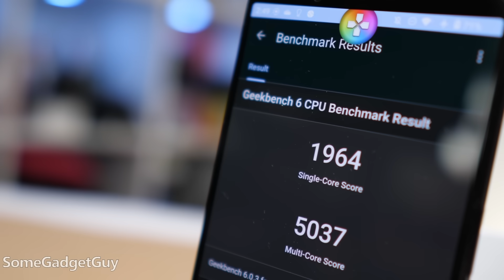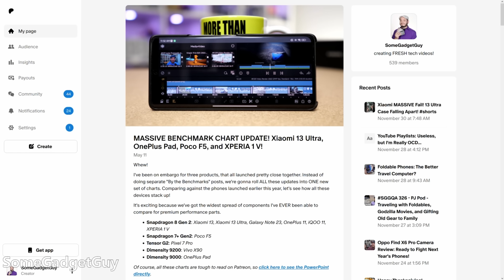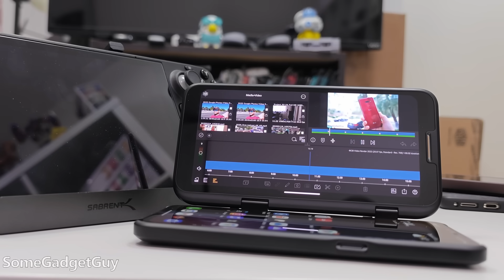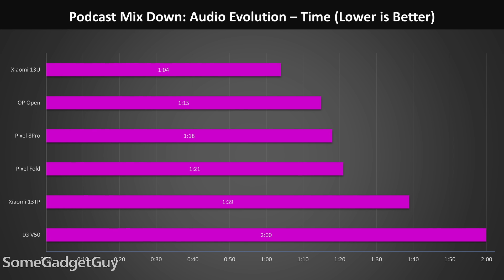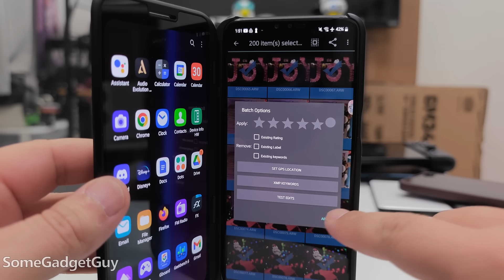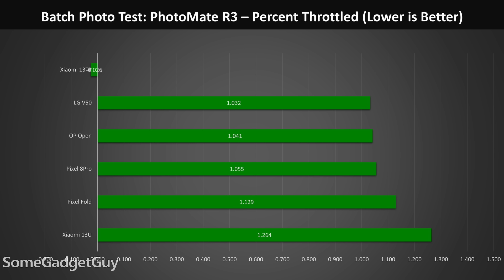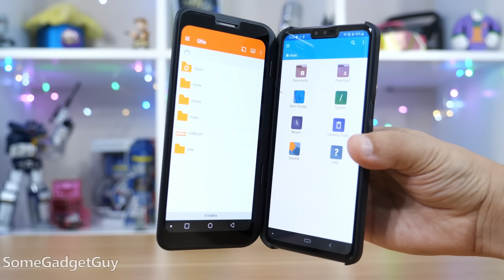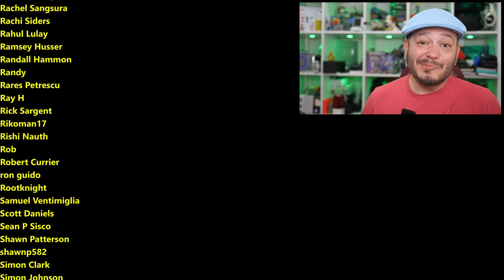Can a Five Year Old Phone Compete Today? How Far has Android Come Since the LG V50?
We're starting to get a look at 2024 devices. How far has Android come over the last five years? Revisiting the LG V50, let's see how well it can hang against modern powerhouse phones. Will it be completely outclassed? Over course it will!
Enthusiasts want more performance, but will an old premium phone lose SO bad that consumers would want to upgrade their phone? This conversation is more complicated than a GeekBench score...